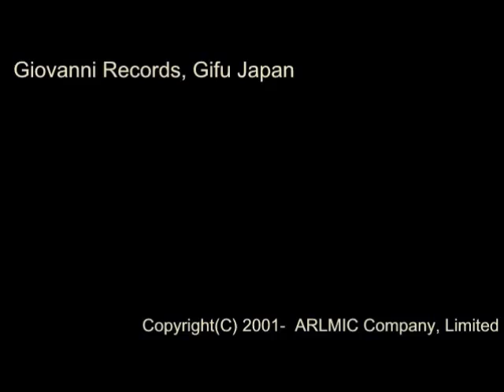Ⅲ 憧れ - 混声合唱組曲 幼年連祷 作詩：吉原幸子 作曲：新実徳英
混声合唱組曲　幼年連祷　　作詩：吉原幸子　作曲：新実徳英

Ⅲ　憧れ

指揮：雨森文也
ピアノ：平林知子
合唱：CANTUS ANIMAE

     たましひのうた
[CD] 魂唱　CANTUS ANIMAE   (Track03)
Giovanni Records : GVCS 11314